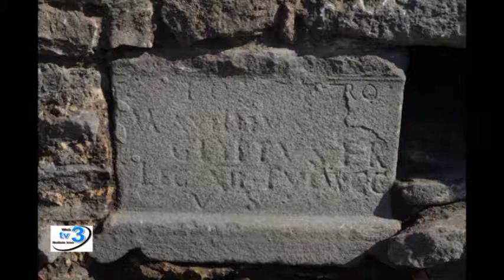Intervista Maria ommasa Granese - notizieirno.it#